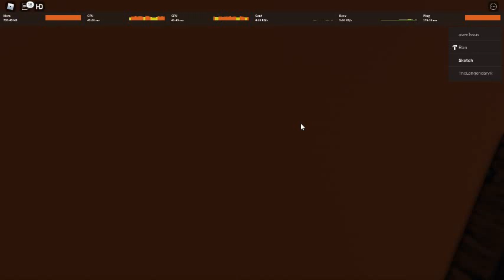Logo Reality RP | Roblox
I played as Nick Jr. in this game
COPPA, Don't make this video for kids
Logos: WB, Nickelodeon, CNN, Roblox, Youtube, etc.